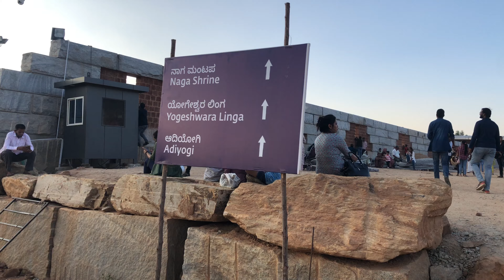AADI YOGI SHIVA STATUE CHIKBALLPUR KARNATKA 562101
The Sadhguru Sannidhi Bengaluru is located near Nandi Hills in Chikkaballapur district, 65 kilometers north of Bengaluru.

The Center is 45 km from the Kempegowda International Airport, Bengaluru (60-minute drive) and 63 km from the Cantonment Railway Station, Bengaluru (80-minute drive).

Regular bus and taxi services are available from Bengaluru city to Chikkaballapur town